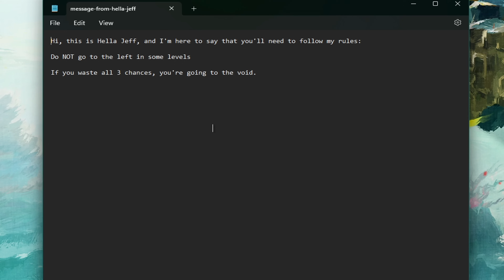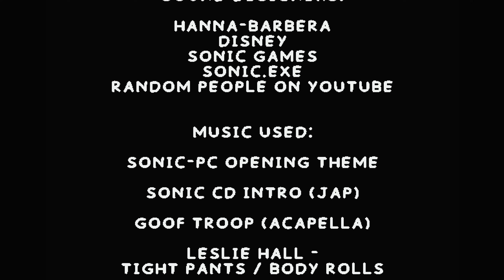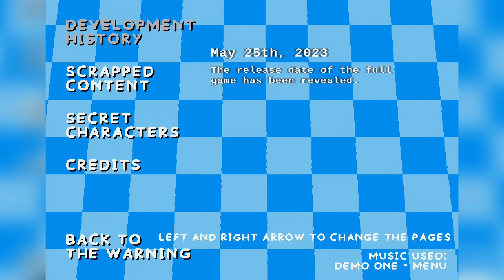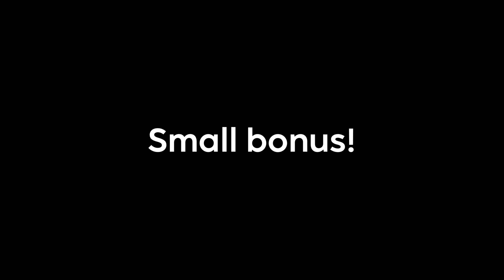SUNKY the PC Port [Full Version] - TEA TIME!!! and Extras! (Sonic PC PORT Parody)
Good as Sunky.mpeg 🔥

- SUNKY the PC Port (SUNKY Fangame)
This game is a parody of SONIC-PC (Sonic.exe PC Port) by JoeDoughBoi and John-Kun
Game by: @AGPolyBoi